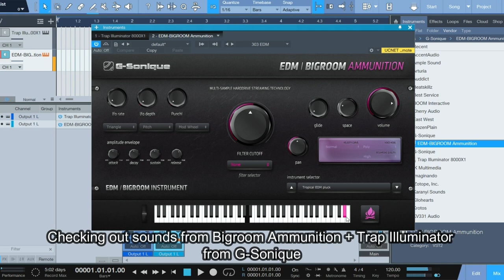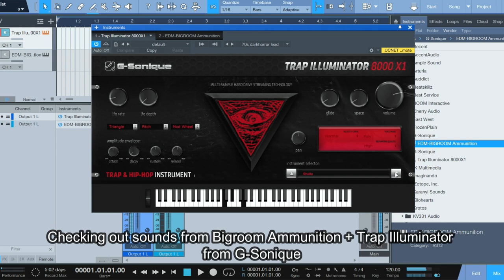Checking out G-Sonique's Bigroom Ammunition and Trap Illuminator!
For only $17.50 (normally $55), get EDM / Bigroom Ammunition + Trap Illuminator 8000X1, two of the most sought-after music production tools from G-Sonique.

TRAP ILLUMINATOR 8000X1 is a modern plug-in instrument created for Trap, Hip-Hop, Arab Trap, and EDM producers. Trap Illuminator includes 136+ high-quality, multi-octave instruments ready for Professional music production.

EDM / BIGROOM AMMUNITION is probably the only thing you need to create EDM / BIGROOM dancefloor killing hits instantly. If you want to be a successful DJ/producer traveling from gig to gig worldwide, enjoying fast supercars, open-air festivals, girls n champagne backstage, check this monster.

Don’t miss out on this rare offer ending in a few days.